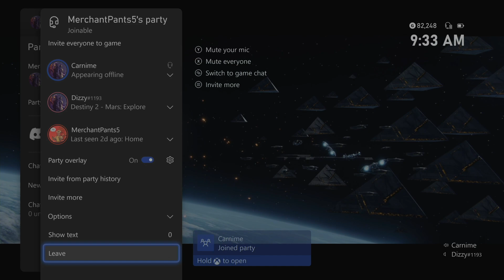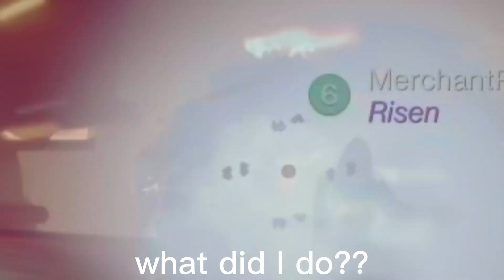Fireteam Whopper :destiny 2 light fall pt1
I've been waiting for this dlc forever I hope you guys enjoy!